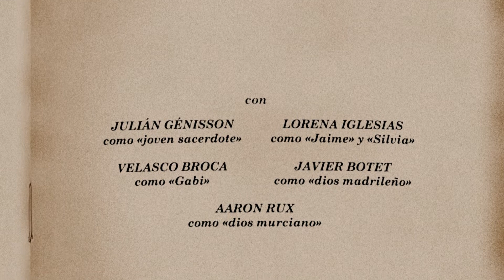Autonomous Gods - Episode Three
In an underwater cathedral, a grumpy priest explains a series of esoteric truths to a an altar boy: where do the cosmos and the Spanish regions come from? What is love? Where do the gods end up when we stop believing in them? Through his teachings, we find out about the world of the regional gods and get caught up in their fear, anger and sadness.

A comedy mini-series by Velasco Broca and the audiovisual collective Canódromo Abandonado.